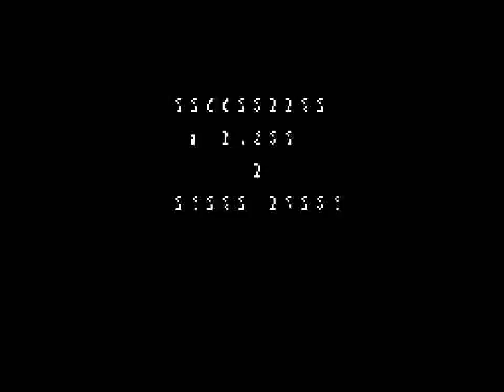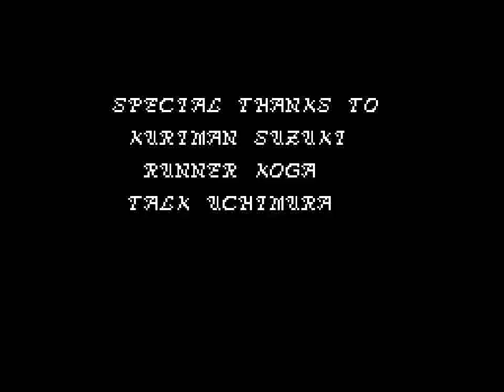Rastan (SMS) - Stage 7